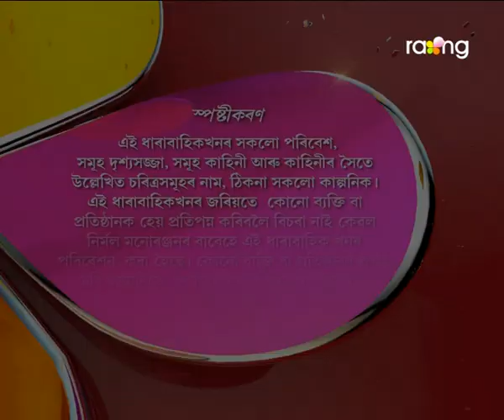Abelir Ramdhenu | 14th Jan | Full Episode | No 126